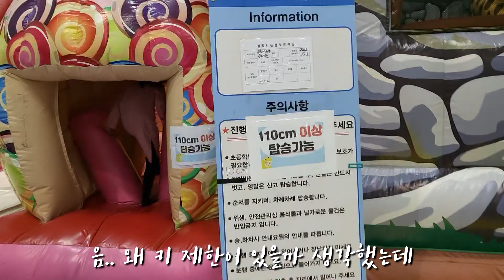상상체험 키즈월드 꿀팁 & 후기 대방출!!! 리뷰맛집